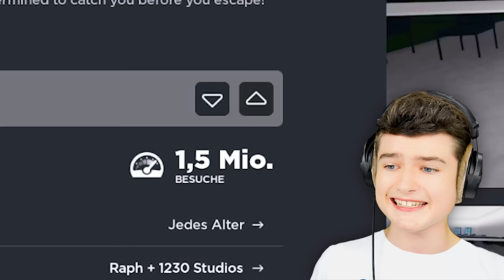Mein MATHE LEHRER lies Mich NACHSITZEN also bin Ich AUSGEBROCHEN in Roblox!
Im heutigen Roblox Obby Video ließ mich mein MATHE LEHRER Nachsitzen. Dadurch haben mich all meine Freunde draußen ausgelacht. Das machte mich so traurig das ich mich dafür entschieden habe aus der Schule auszubrechen.

✔️ Dieses Video ist Kinder freundlich & Familien freundlich! Es gibt keine Altersbeschrenkung!

🎮 Darum geht es in Roblox:
In Roblox kann man viele Gratis Minigames spielen. Diese sind unterteilt in: Obbys, Jump & Runs, Horror Games, Party Games, Shooter Games und noch viele mehr. In den meisten Spielen kann man sich durch Robux kleine vorteile erkaufen wie zum bsp. Pets oder Superkräfte. Einer der bekanntesten Spiele sind Barry's Prison, Skibidi Toilet, Doors oder Simulatoren.